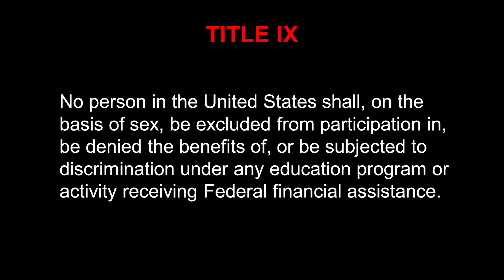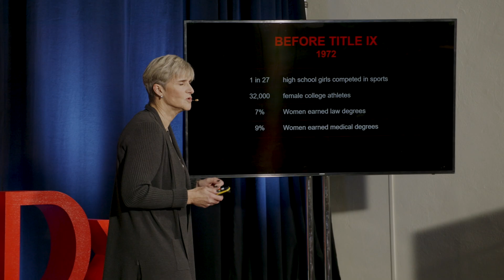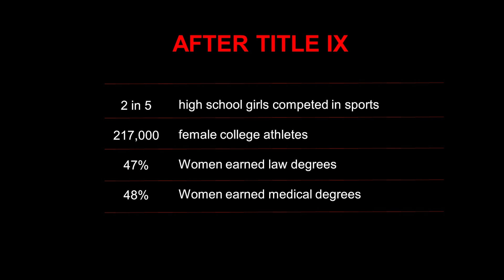From Title IX to 35,000 feet | Anne Simpson | TEDxBellevueWomen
Anne was the third female pilot hired at a major airline in 1981.  She is also a former athlete at a Division 1 school (UC Berkeley).   Anne has always credited sport and competitive athletics for her success.  She passionately supports Title IX, and the doors that it opened for her – and continues to open for girls and young women.

In this talk, Anne will share what she believes is the long-term benefit of sports - now and for future generations. As we approach the 50th anniversary of Title IX, Anne acknowledges that there is still much work to do.

Anne was born and raised in the Seattle area.  She graduated from the University of California, Berkeley in 1978 with a BA in Physical Education. She was a varsity athlete on the Cal Women’s Crew and a member of the Kappa Alpha Theta Sorority.    While in college Anne also completed her flight training preparing her for the aviation career that followed.  In January 1981, Anne was hired by Northwest Airlines becoming their 3rd female pilot and one of the first 30 women hired by a legacy carrier in the US.  In her 35 year career with Northwest and Delta Air Lines she held many flying positions including 747 Captain.  Anne is married and has two adult children.  She is on the board of the Seattle Rep and the Museum of Flight where in 2016 she became the first female Chair of the Board of Trustees.  Anne has always credited sport and competitive athletics for her success and passionately supports Title IX and the doors that it continues to open for girls and young women. This talk was given at a TEDx event using the TED conference format but independently organized by a local community.